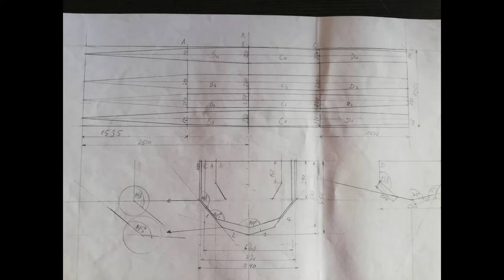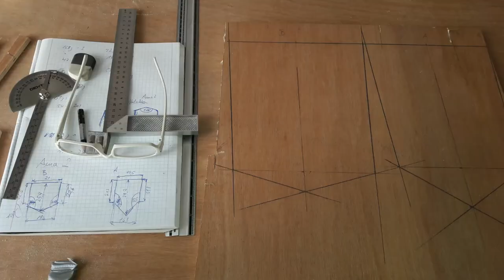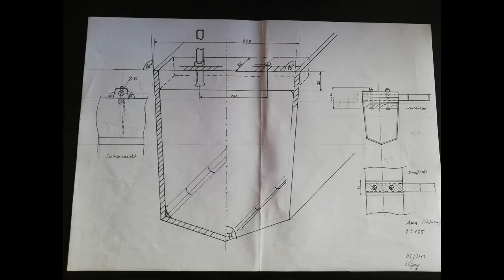Tupaia small Trimaran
Journey into Sailing, Boatbuilding